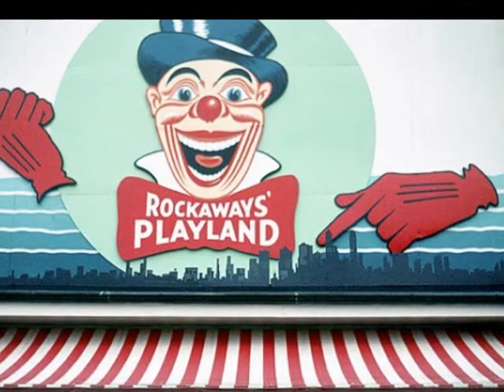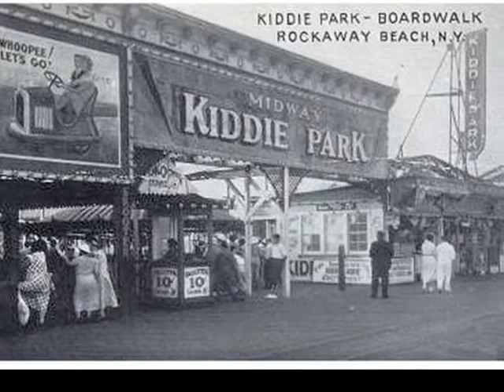Rock A Way Playland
A collection of photos from an amusement park in New yORK.